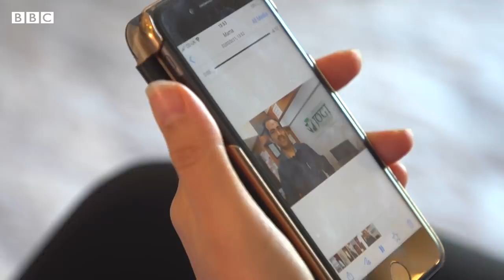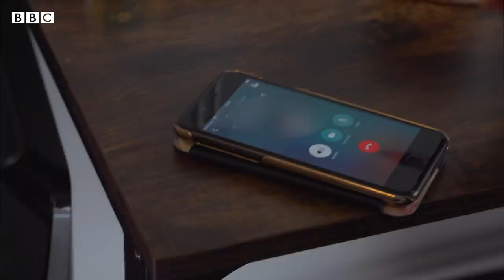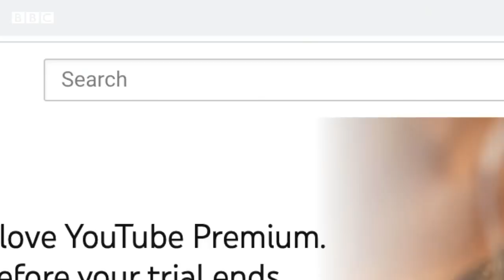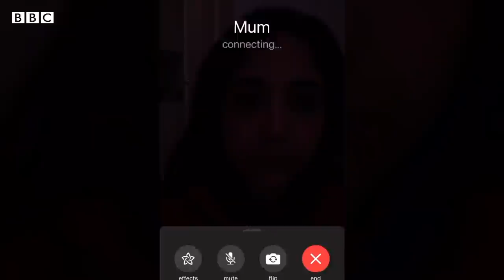Fake Covid videos 'will cost lives - BBC News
The Royal College of Physicians is urging people not to share and "copycat" "dangerous" videos claiming steam inhalation can prevent Covid-19.

The BBC has found that alternative coronavirus treatments are being sent on chat apps like WhatsApp, as well as being widely available on social media.

BBC reporter Sima Kotecha has tracked the origins of one of these false videos to the state of Gujarat in India.

Producers: Sima Kotecha and Patrick Clahane
Executive Producer: Ravin Sampat